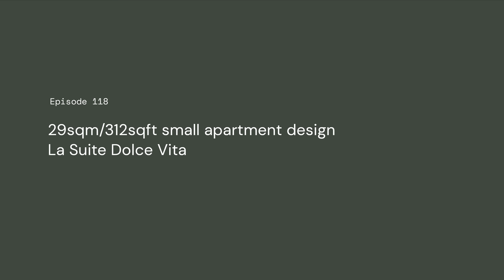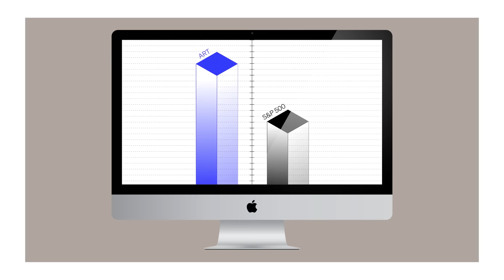NEVER TOO SMALL: Gelato Bar Inspired Tiny Apartment, Paris 29sqm/312sqft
Skip the waitlist and invest in blue-chip art for the very first time by signing up for Masterworks

Inspired by Venetian architecture and imagined as a mix between a gelato bar and hotel suite, La Suite Dolce Vita is an apartment redesigned from the ground up by french architects and furniture designers Space Factory. Inside, a versatile living and dining area contains a dining table for four to six, a stylish Italian boucle sofa and ample seating that doubles as storage. This same storage continues on the opposite side of the home where an office space is seamlessly integrated into the joinery and fluted glass arches separate the bedroom from the rest of the apartment, maximizing the circulation of light through-out space. The efficient design of these areas allowed Space Factory to create a spacious kitchen facing the living area, featuring concealed appliances to reduce clutter and a series of mirrors that reflect light and give the impression of a much larger space. The home's gelato themed pink and green palette combined with arched frames and curved edges throughout create a sense of softness and playfulness that permeates the space.

Produced by New Mac Video Agency
Creator: Colin Chee
Director: Nam Tran
Cinematographer: Matthieu Torres
Producer: Lindsay Barnard
Editor: Jess Ruasol